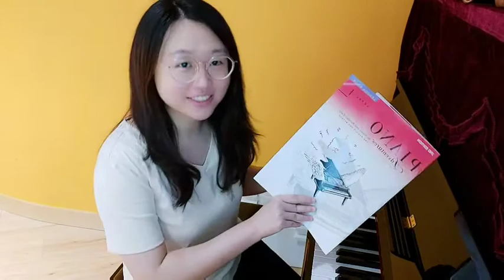(Piano Lesson 16) 橙子的钢琴课 Firefly, Little River, Sailing in the Sun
(Piano Lesson 16) 橙子的钢琴课

Piano Adventure, Lesson Book, Level 1
Firefly,
Little River,
Sailing in the Sun